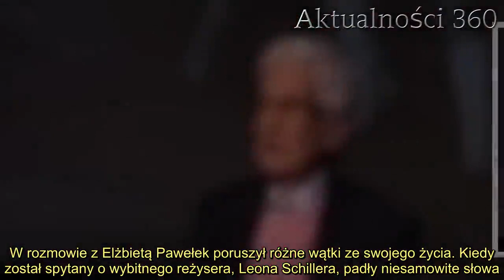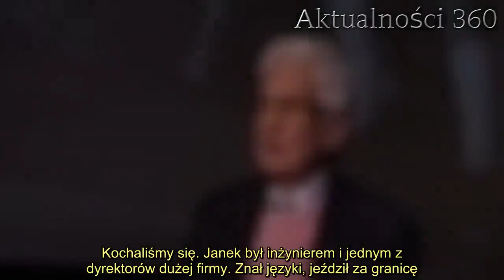Witold Sadowy dopiero teraz powiedział, z kim spędził życie. Prawda dla wielu będzie zdumiewająca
Witold Sadowy niedawno świętował setne urodziny. Z tej hucznej okazji postanowił zdradzić, z kim spędził życie. Prawda może zszokować wielu.   Witold Sadowy zdecydowanie poczuł ogromną ulgę, kiedy zdradził największą tajemnicę swojego życia. Nawet jego znajomi nie mieli o tym pojęcia.  Witold Sadowy nie chciał tego już dłużej ukrywać   Witold Sadowy to znany aktor oraz krytyk. Podbijał sceny takich teatrów jak Teatr Miasta Stołecznego Warszawy, Ateneum, Klasycznego i Nowego. Potem zajął się pisaniem felietonów, a spod jego pióra wyszły 4 książki o teatrze. Mimo wieku nadal jest aktywny w środowisku dziennikarskim i artystycznym. Wiele osób nie znało prawdy o nim, a do tej Witold Sadowy przyznał się w reportażu stacji TVP Kultura.   - Nie ożeniłem się, nie miałem dzieci i właściwie żałuję. Urodziłem się inny. Jestem gejem - wyznał w reportażu o samym sobie. Dla wielu sympatyków była to zadziwiająca wiadomość, nikt się tego nie spodziewał. Znajomi uważali to za żart, ponieważ przyjaciel felietonisty śmiał się, że Witold Sadowy jest już w takim wieku, że może mówić co chce. Jak się okazuje,  związek aktora był mocno zażyły, zdradził to w innym z wywiadów.  Był przy nim do końca      Witold Sadowy zdecydował się udzielić wywiadu "Vivie". W rozmowie z Elżbietą Pawełek poruszył różne wątki ze swojego życia. Kiedy został spytany o wybitnego reżysera, Leona Schillera, padły niesamowite słowa.   - Nazywał mnie Wsadowym, bo byłem gejem, ale wtedy o homoseksualizmie się nie mówiło tak jak teraz. Zresztą, co ludzie o tym wiedzą? Czasem wystarczy przytulenie. Ja się nie puszczałem, miałem całe życie swego Janka i byłem z nim szczęśliwy. Kochaliśmy się. Janek był inżynierem i jednym z dyrektorów dużej firmy. Znał języki, jeździł za granicę. Kiedy był stary i schorowany, opiekowałem się nim do końca - wyznał Witold Sadowy.    2.    - Najważniejsza jest prawda przeżycia. Nie ożeniłem się, urodziłem się inny. Jestem gejem, dziś łatwiej to wyznać niż kiedyś - skwitował artysta.     Źródło: